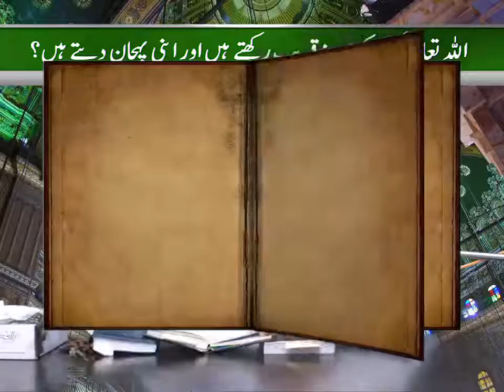Per seyad muhammad faroq sha sab(12)